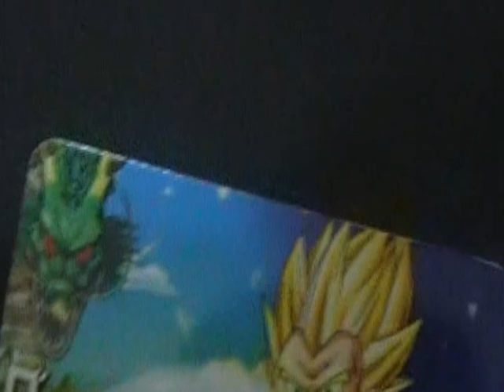ドラゴンボール ベジータ トレーディングカード ヒーローズ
目指せ！フルコンプリート（＾－＾）ｂ　ドラゴンボールヒーローズ、ベジータです。